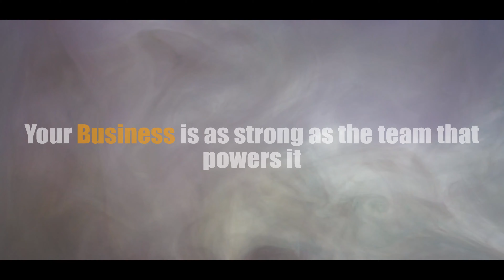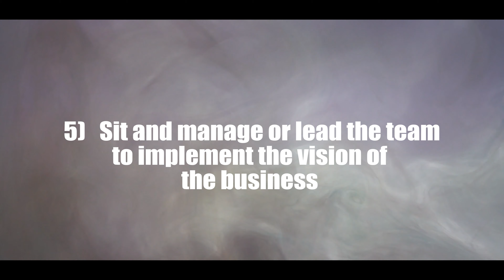TEAM BUILDING II Treskaro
Business Lessons From The Bible

The Bible is The Basic Instructions Before Leaving Earth, it speaks to every facet of life.

In this series, we are exposing Business Truths from the Bible that can help us review how we engage in Business for maximum impact, influence and income

It breaks some biases and destroyed some dogmas but at the end of every episode, if you follow the Action Steps you will have every reason to celebrate your outcome in IMPACT, INCOME & INFLUENCE whichever is your priority

Above all, you will do business with the right motive and inner PEACE

fee free to engage our other series on our YouTube Channel, they were created with you in mind